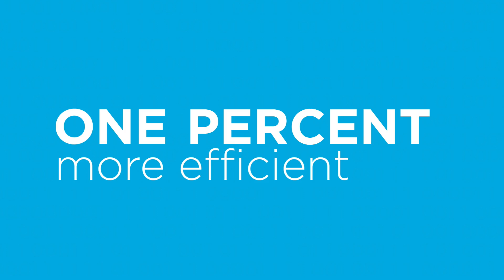What's the Big Deal with Data?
Today's data revolution is fueled by fundamental technologies that change how we gather, store, analyze and transform data.